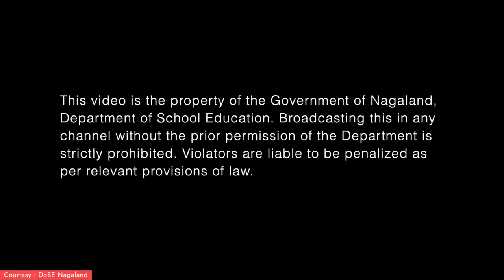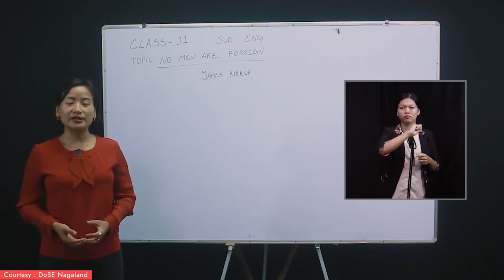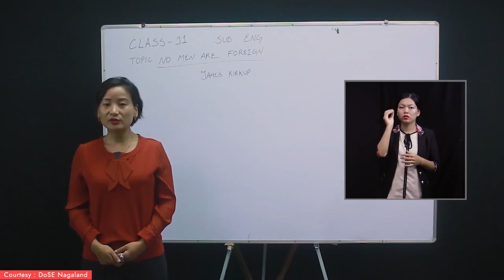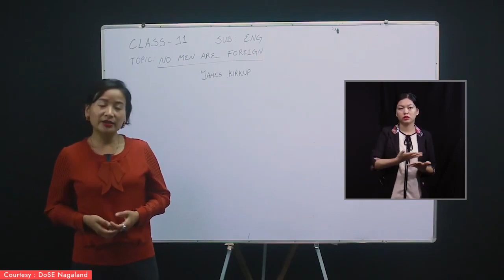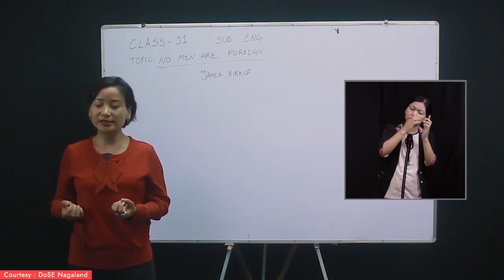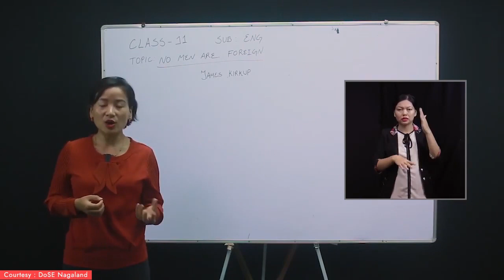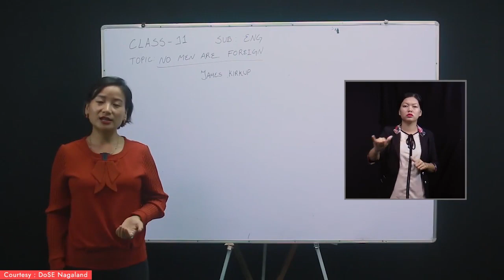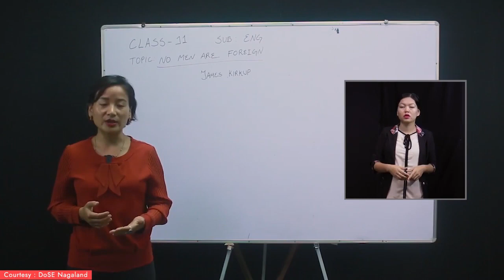1 1 No Men Are Foreign